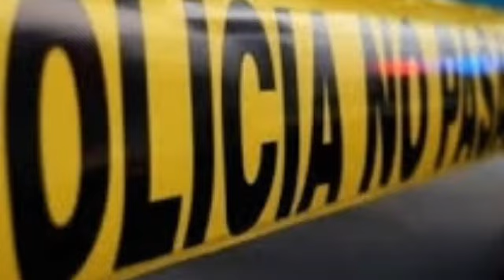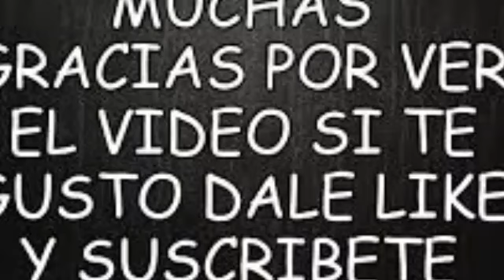NOTICIAS DE HOY, HACE UNOS MINUTOS 0CURRI0 ESTO EN SANTIAGO